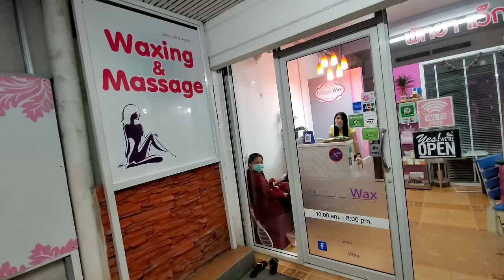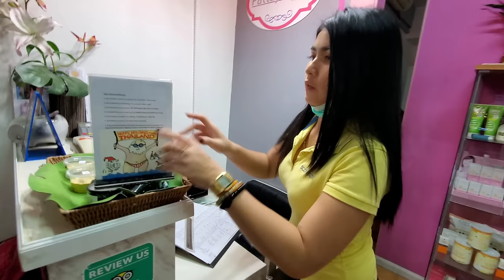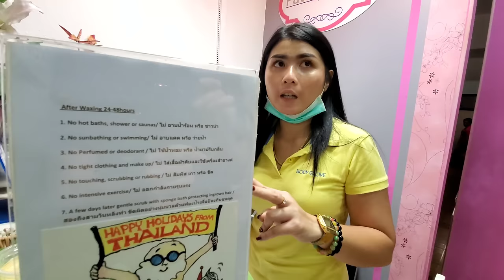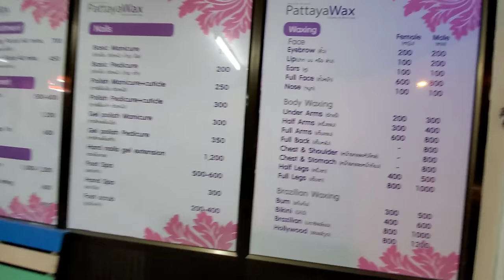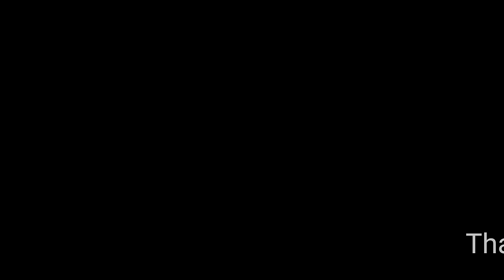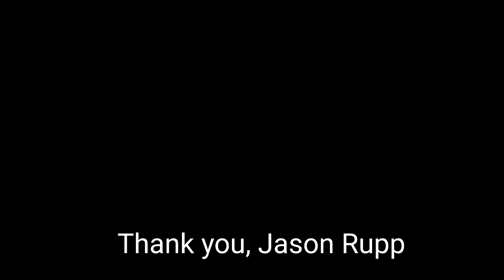I CAN TAKE IT! Brazilian Waxing by "Ae" 🇹🇭 Pattaya Thailand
Pattaya, Thailand.

Brazilian waxing is painful, but the end results are so worth it. Since the backside was waxed as well, this became a Hollywood waxing.

With years of experience, Ae was my waxing tnerapist. She did a fantastic waxing job. Highly recommended.

Pattaya is such a fun travel destination, with so much to enjoy.

Cost for Brazilian waxing (with Hollywood wax backside)
Men: 1,200 Thai Baht ($36.71 USD)
Women: 1,000 Thai Baht ($30.51 USD)

Location:
Pattaya Wax Studio
หมู่ที่ 9 78/72 Bang Lamung District, Chon Buri 20150, Thailand

Do you need a web site? A friend offers a very low price to create, and update your site anytime you need, for a low fee. Just tell them anytime you want an update done, and it Is done fast. Easy. This friend has been doing this for 15 years. He can set up online stores, anything. Tell him I sent you. You will be well taken care of and appreciated.

Jason Rupp